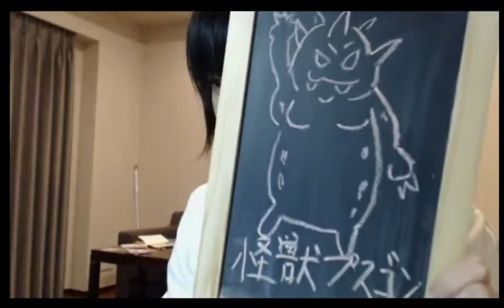【第５期初心者大使】【兼田いぶき】プスゴンを倒せの巻＃７.3【ドラクエ１０】